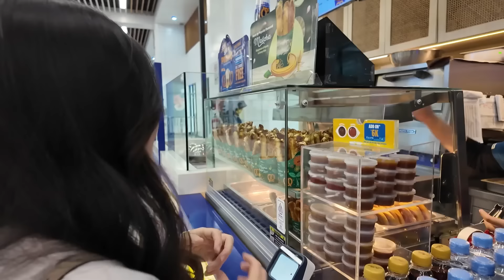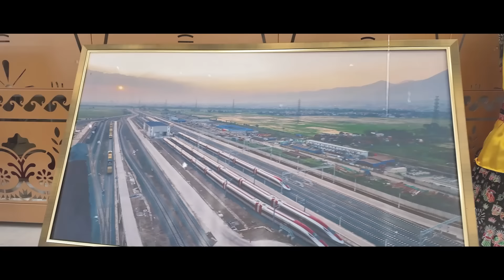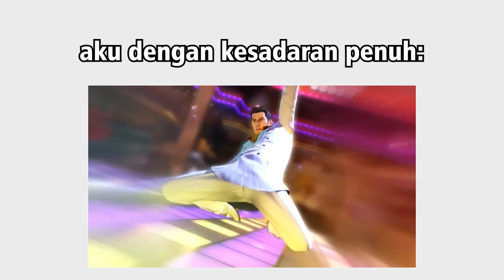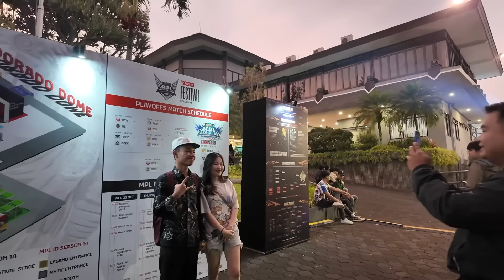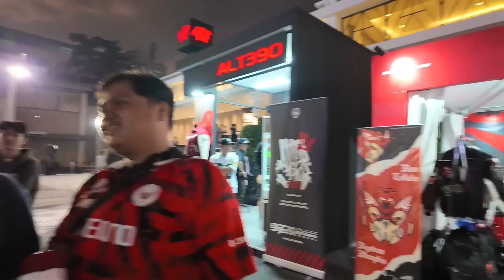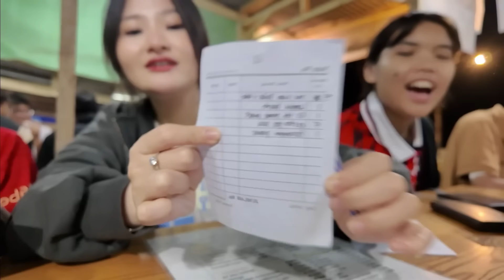JAJAN DAN NONTON MPL FINAL DI BANDUNG sama BOS Vitality😁